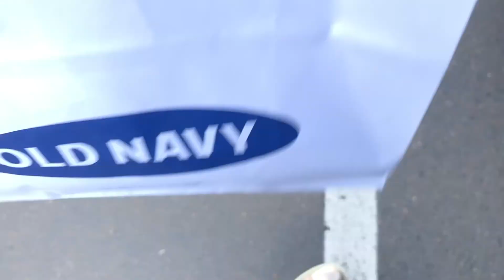Hanging on to Pieces of My Eating Disorder/ED Recovery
It is so easy to hang onto little pieces of our eating disorder. A shopping trip gives me a life lesson about my eating disorder recovery!